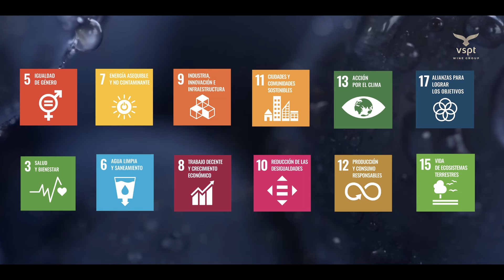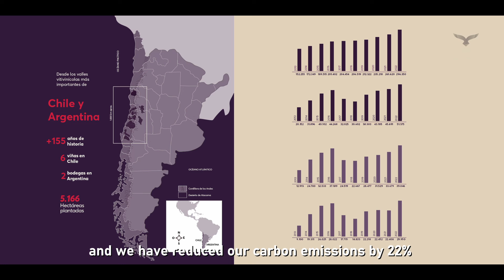Audiovisual ESG Documentation | Elevate Your Brand’s Impact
Transform your detailed ESGreport into a compelling 2-3 minute video that highlights your most impactful Environmental, Social, and Governance (ESG) activities. Our videos don't just summarize your efforts; they extract key conclusions and outline steps for future goals, providing a reliable communication tool across multiple platforms.

With decades of experience in GreenCommunication and sustainability video documentation, we've partnered with global brands to amplify their environmental initiatives. For example, in this recent project for VSPT, we showcased how the company is implementing a new sustainability model to tackle the challenges of 2030, with a focus on climate change, water management, and biodiversity. As a member of International Wineries for Climate Action, VSPT's commitment to Net Zero by 2050 and their progress in reducing their carbon footprint was highlighted, positioning them as a leader in sustainable viticulture.

Whether for CorporateCommunication, investor relations, employee engagement, or board meetings, our videos are designed to resonate with your stakeholders.

▶VSPT Winery, Audiovisual ESG report 2024

Produced in Chile in 2024.

Director : Morten Andersen
Director of Photography : David Rebolledo & Alexis Torazza Gazzone
Executive Producer : Anders Bruhn
Assistant Director : Martin Schiappacasse
Assistant DP : Lucas Franco
Editor : David Rebolledo
Voice Over : James MacPhee
Direct Sound : Sean Kelly
Art Direction : Constanza Ibaceta
Audio : Alvaro Pacheco